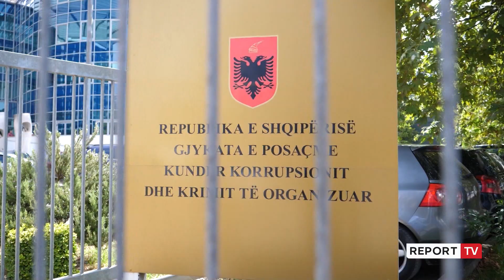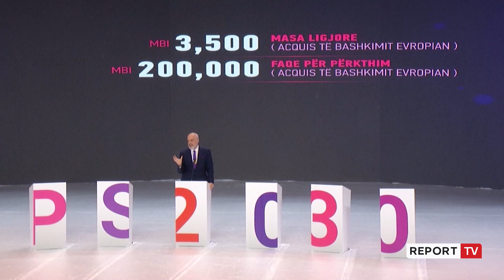Stano i jep përgjigjen e prerë Greqisë për kërcënimet për Belerin: Mos krijoni krisje të panevojshme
Zëdhënësi i Bashkimit Europian, Peter Stano i ka dhënë një përgjigje të qartë dhe të prerë Greqisë për çështjen e Fredi Belerit, ku Athina kërcënon me pengimin e rrugëtimit të Shqipërisë në union.